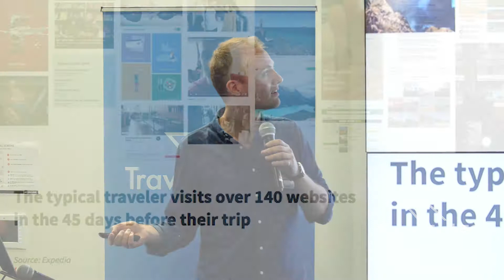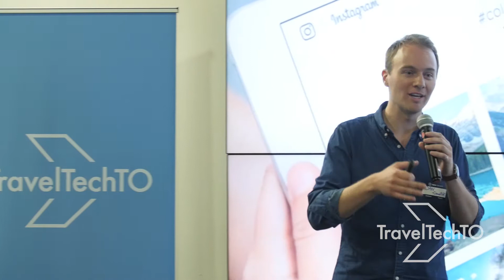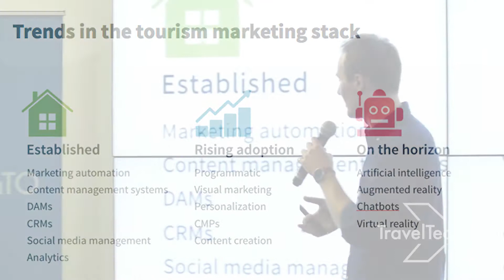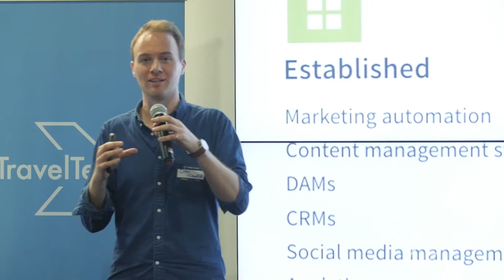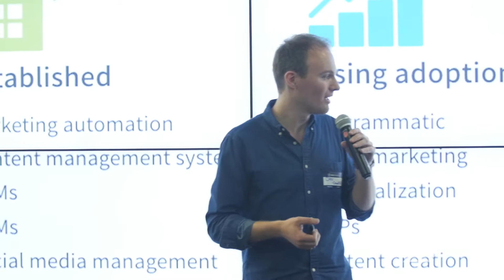Dan Holowack of CrowdRiff presents The Tourism Marketing Tech Stack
This was first presented at the April 2017 TravelTechTO.

In this presentation, Dan runs us though different ways technology is starting to be used for marketing within the travel industry.

What do you think of what Dan had to say? Tell us by leaving a comment.